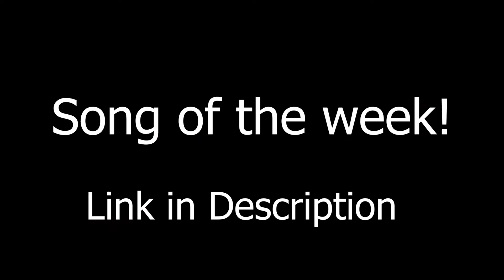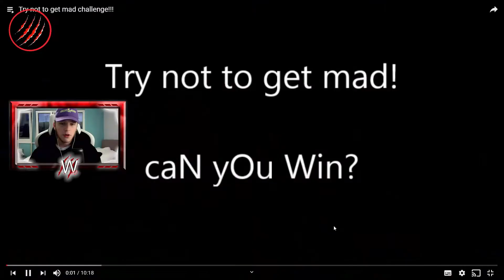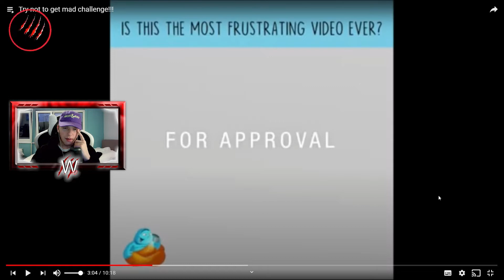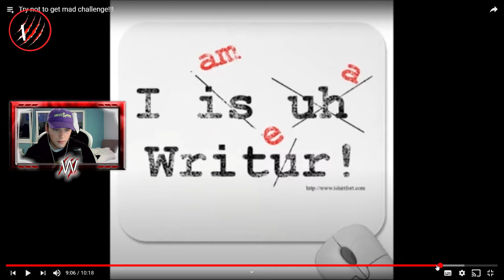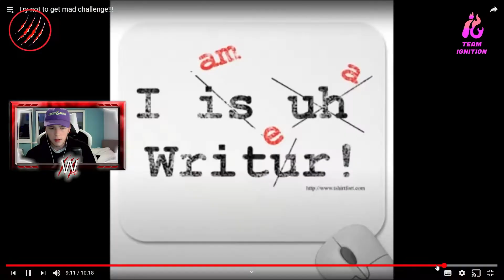Try Not To Get Mad Challenge!!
Join me soon for my next gaming  video!!

The headset I use